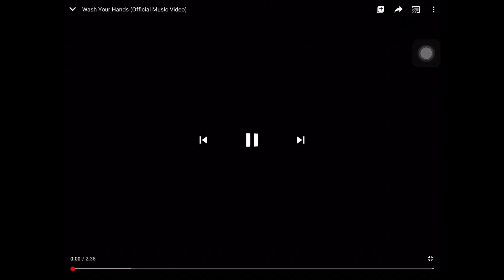Wash your hand - Guava juice EARRAPE